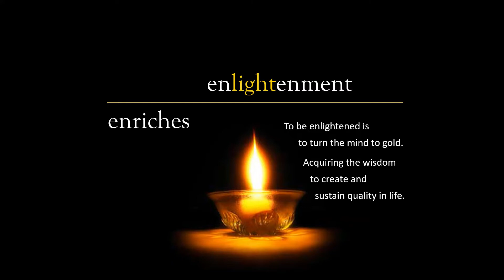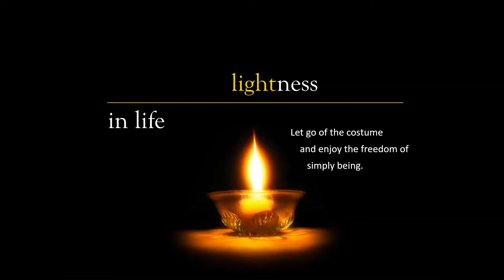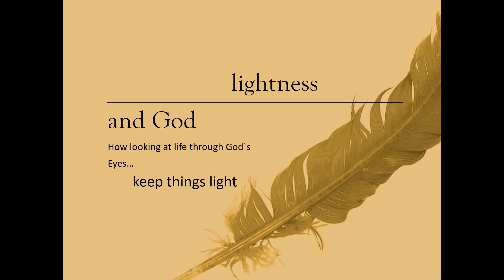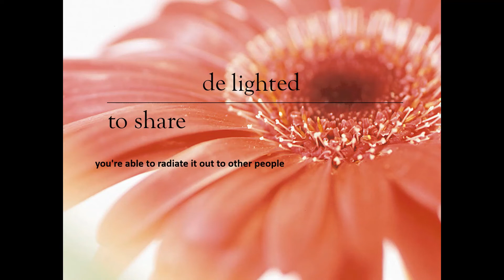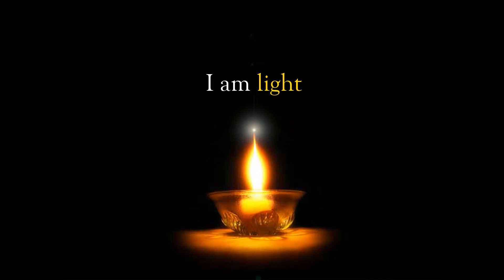Divali Divali Celebrating EnLIGHTenment